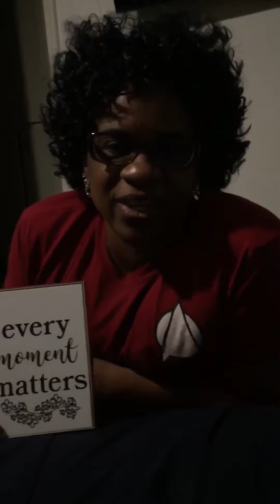HAPPY BIRTHDAY GARY "MIDAS" JOHNSON - 2021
A collection of best wishes sent in from all over the country.. for Gary "Midas" Johnson.. who recently had to undergo a spur of the moment open-heart surgery that went well. His birthday is March 30th.. and instead of being able to celebrate the normal way.. We celebrate his day with an outpouring of LOVE...encouragement and support.